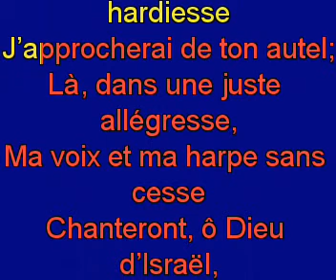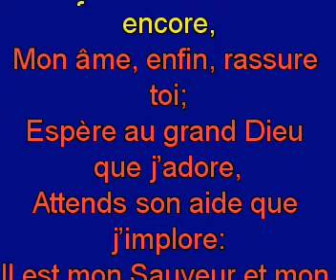Sur moi ta clarté